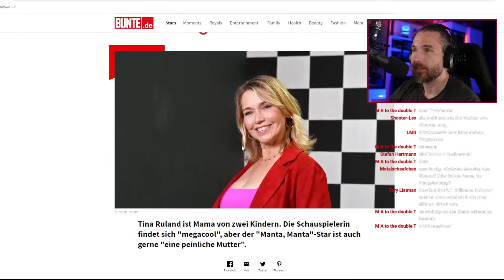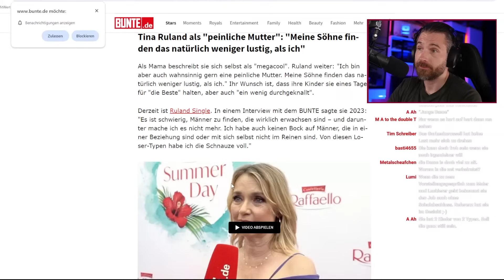Diese Frauen sterben einsam und alleine!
♦ Jeden Sonntag 20:15Uhr Live Stream auf Youtube ♦

💔 Herzschmerz? Liebeskummer? Oneitis? 💔
💣 Buche hier Dein individuelles Coaching bei mir 💣
♛ Du möchtest mich Unterstützen ♛
🎧 Mein Podcast 🎧
►  Alle wichtigen Studien findest du hier  ◄